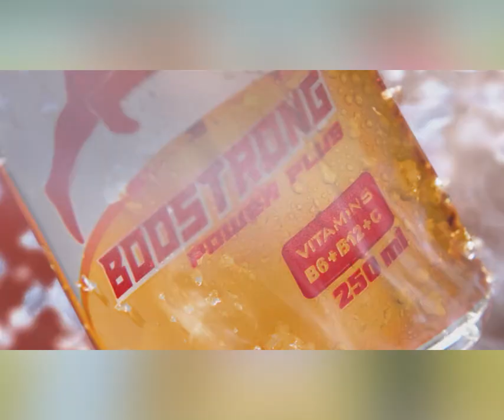អបអរសាទរ ឃីម បូរ៉ា ក្លាយជាអ្នកខ្លាំងគុនខ្មែរម្នាក់ទៀត បានឡានពីប៊ូសស្រ្តងចារជាប្រវត្តិសាស្រ្ត